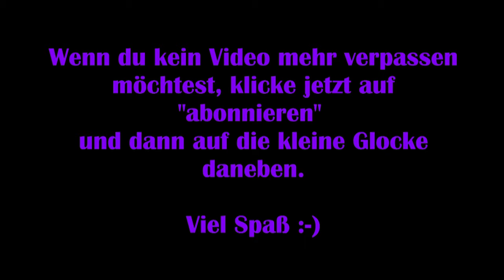Star Stable Online #31 – Wir kaufen ein Pferd (Tinker) [Let's Play] SSO